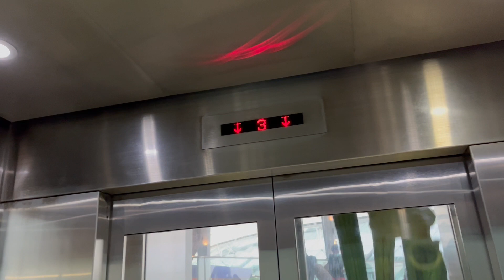2x Otis Conservatory Entrance Elevators @ Gardens by the Bay South Garden, Marina South, Singapore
Gardens by the Bay is a series of botanical gardens being developed as part of the Marina Bay masterplan, and will eventually consist of three gardens surrounding the Marina Reservoir. The largest of them, Bay South Garden, opened in 2012, and it contains most of the attractions associated with the Gardens. The Bay South Garden can roughly be divided into three sections: the northern section, consisting of two large conservatories called Flower Dome and Cloud Forest; the central section, featuring Supertree Grove, a series of 18 tree-shaped vertical gardens with two observation decks, as well as multiple themed gardens; and the southern section where the event lawn and a sprawling tropical zen garden were located. It is directly accessible from two MRT stations—Bayfront and its namesake Gardens by the Bay, though the latter had not yet opened during the channel owner's most recent visit.

The Bay South Garden featured 23 elevators, with all of them being of Otis's Gen2 models. Most of the elevators were located inside the conservatories, the Supertree structures, or next to the stairs connecting various elevations of the garden. This video features the bank of two elevators located at a plaza outside the two conservatories, connecting Waterfront Promenade where the Cloud Forest entrance was located, and the plaza itself where the entryway to the Flower Dome could be found and connected to the rest of the garden; a spiral staircase was provided next to them as an alternative. They had BR27A(B) buttons that lit up in red, though the floor indicators were not of Otis's own but of Dewhurst's dot-matrix variant, similar to those found in HDB installations. The cabs were spacious, with considerations for heavy usage, and finished with granite floor tiles and stainless steel beams. Transparent glass was used on the doors and the rear wall, allowing a glimpse into the conservatories and thus evoking curiosity for the visitors. While their speed was alright, their leveling was quite slow. Being machine-room-less installations, the brakes and motor were clearly audible from inside the cabs. Due to inclement weather and lack of time, the rest of the elevators within the complex were not filmed during this visit.

Manufacturer: Otis Elevator Singapore
Model name: Gen2 MRL
Year of commission: 2012
Loading: 1,600kg (3,530lbs)
Capacity: 24 persons
Full speed: 1m/s (200FPM)